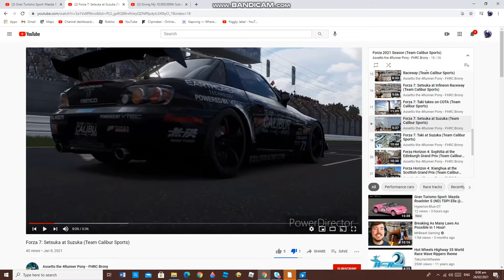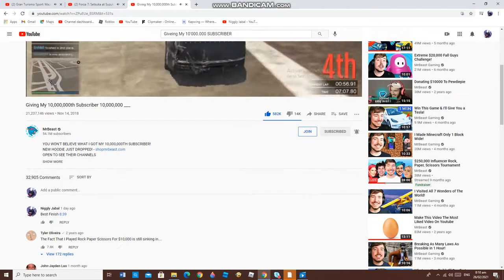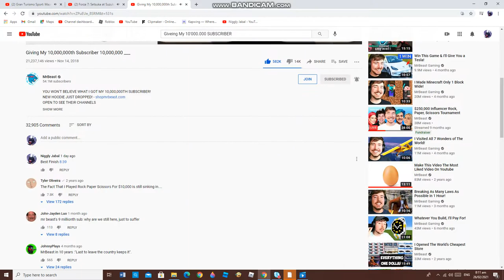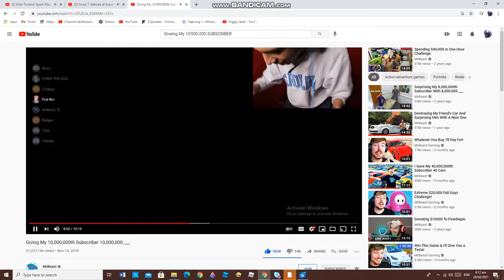TDPI Ella vs Setsuka Meme Race